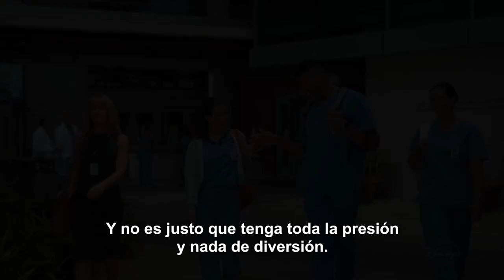DOOGIE KAMEALOHA M.D Temporada 1 Trailer SUBTITULADO [HD] Disney Plus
Únete al canal para recibir notificaciones de los próximos vídeos. SINOPSIS:

Genia 👏 Doctora 👏 Adolescente 👏 demasiado para tan solo 16 años. Conoce a DoogieKamealohaMD👩‍⚕️🌺

Nueva Serie Original. Estreno exclusivo 8 de septiembre. Solo en DisneyPlus.